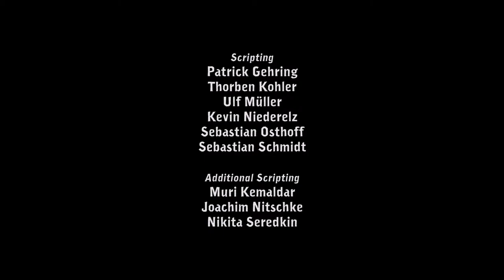Sock Soup // Let's Play Deponia - Part 1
In Deponia, the world has degenerated into a vast garbage dump, in which the crotchety Rufus ekes out his sorry existence.

Deponia is also "free" in the Humble Trove but has some weird bugs in that version.

Game Description:

Daedalic Entertainment, once called “Lucasarts from Germany“ by the GameStar magazine, invites the players into a fantastic comedy adventure that revolves around a crazy love story of Rufus and Goal.

In Deponia, the world has degenerated into a vast garbage dump, in which the crotchety Rufus ekes out his sorry existence. He is part of the lowest social class, doomed to live his life in literal mountains of trash. He hopes for an opportunity to get into the world of the rich, who live in a floating city high above the clouds. Fate seems to smile on the snotty good-for-nothing when one day the attractive lady named Goal from the higher sector plummets into one of the trash heaps. Rufus decides to help the young woman out by taking her back to her husband. When he notices that Goal's husband is a dead ringer for himself, he hatches a diabolical scheme to gain access to the upper world. However, things don't work out quite as planned, since he has feelings for the beauty which limits his usual unscrupulousness.

Help Rufus, the poor boy from the junkyard, to win over the girl from heaven. Only with this rich girl from his dreams he might be able to escape Deponia and, unexpectedly, to save the planet.
Key Features

    Unique comic style with hand-drawn HD resolution 2D graphics
    Bizarre characters and wacky humor
    Challenging puzzles and hours of dialogue
    Unique universe in the tradition of Douglas Adams (The Hitchhiker's Guide to the Galaxy), Terry Pratchett (Discworld) and Matt Groening (The Simpsons, Futurama)
    From the creators of the award-winning games Edna & Harvey: The Breakout, Edna & Harvey: Harvey’s New Eyes and The Whispered World